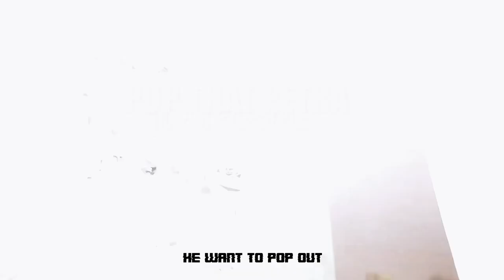Pop That PeTRA "Do A B Freestyle ( Official Music Video ) KITCHEN DOO FREESTYLE FRIDAY'S